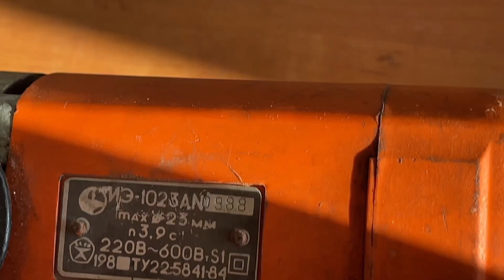🔧 СОВЕТСКИЙ ШКАНТОВЕРТ— ЗАМЕНА ПАТРОНА НА КОНУС МОРЗЕ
Обзор советского шкантоверта – настоящей железной легенды!
Покажу, как работает этот инструмент, и как заменить патрон на конус Морзе. Надёжность, мощь и простота – всё по-советски. Такой инструмент до сих пор служит верой и правдой, а иногда и даёт фору современным аналогам.
Смотрите видео до конца – будет честный обзор!